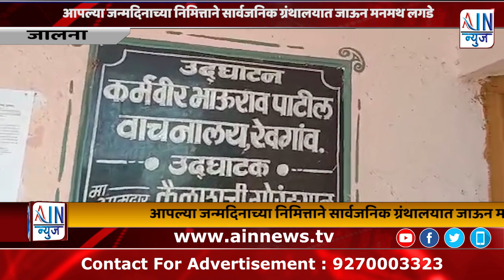जालना : आपल्या जन्मदिनाच्या निमित्ताने सार्वजनिक ग्रंथालयात जाऊन मनमथ लगडे,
आपल्या जन्मदिनाच्या निमित्ताने सार्वजनिक ग्रंथालयात जाऊन मनमथ लगडे,लिपिक जालना न्यायालय, यांनी एक हजार तर सागर डिक्कर यांनी पाचशे रूपये देनगी देवून आदर्श निर्माण केला वाढदिवसावर खर्च करण्यापेक्षा सार्वजनिक ग्रंथालयास देणगी दिली त्यांच्या या कामाचे कौतूक गावकऱ्यांनी करून या तरुणांना शुभेच्छा दिल्या.
रेवगाव येथील कर्मवीर भाऊराव पाटील वाचनालयातील समाजिक उपक्रम...

जालना जिल्ह्यातील छोटेसे रेवगाव येथील गावकरी सतत सार्वजनिक ग्रंथालया मध्ये येऊन पेपर साहित्य वाचन करतात आपल्या पाल्यांना शाळेत नाही गेला तरी तो सार्वजनिक वाचनालयात गेला का असा प्रश्न मुलांना विचारल्या शिवाय राहात नाही अशा सार्वजनिक वाचनालयात गावातील सुशिक्षित तरुण आपल्या जन्मदिवस अलातर कि ग्रंथालयास देनगी दिल्याशिवाय राहत नाही आशातच या सार्वजनिक ग्रंथालयात अर्ध पोटी काम करणार्या ग्रंथपालांना सुध्दा शा…